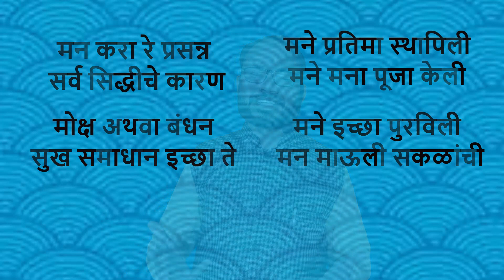मन करारे प्रसन्न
सर्व सिद्धीचे कारण
मोक्ष अथवा बंधन
सुख समाधान इच्छा ते
मने प्रतिमा स्थापिली
मने मना पूजा केली
मने इच्छा पुरविली
मन माऊली सकळांची